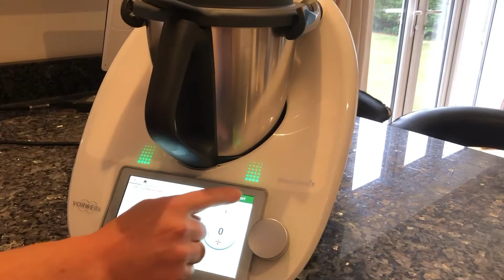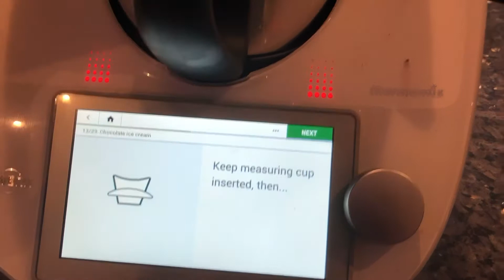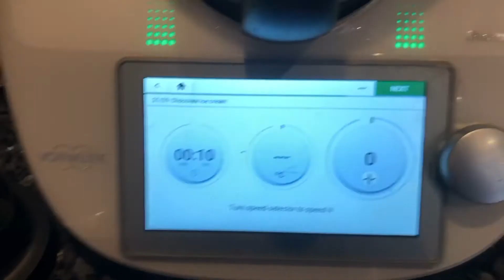Chocolate ice cream in the Thermomix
Daughter and I make a delicious chocolate ice cream in the Thermomix to enjoy with friends!

Super easy and tastes just like the best Italian gelato.